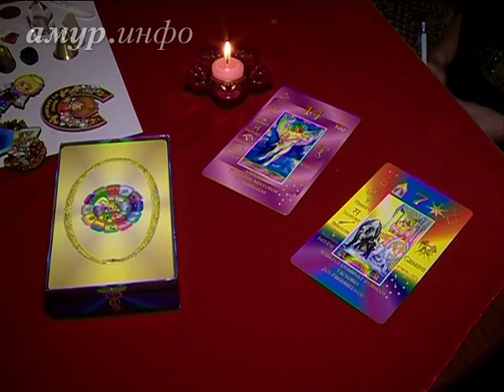Благовещенские экстрасенсы предсказали, каким будет 2014 ...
Уровень жизни и благосостояние амурчан повысятся, а сам год будет травмоопасным Ссылка на сайт / Видео предоставлено ТК "Альфа канал"